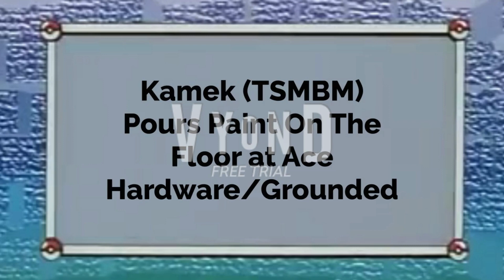Kamek (TSMBM) Pours Paint on the Floor at Ace Hardware/Grounded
This is the First Episode of the Kamek from The Super Mario Bros. Movie gets Grounded Series.

Credit to @UniversalPictures, @illumination, @NintendoAmerica & @SEGA

Music Used in the Video:
Fighting Masters (Genesis) - Game Over